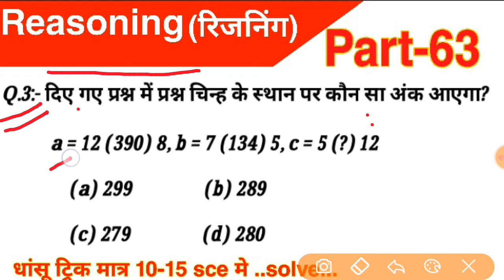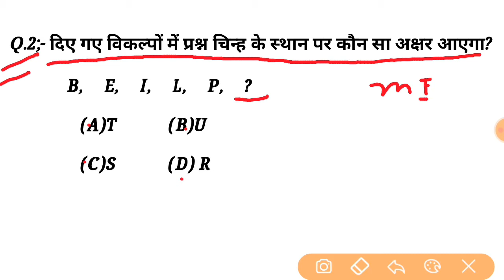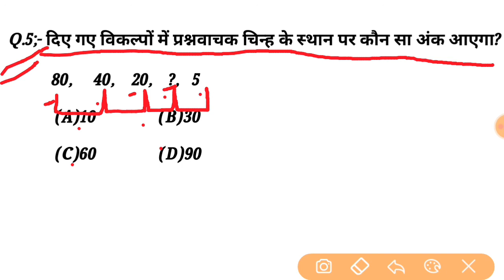Reasoning Short tricks part-63 | in hindi for-UPP, NTPC, RPF, MTS,GROUP-D CHSL, & all exams 2020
Reasoning Short tricks part-62| in hindi for-UPP, NTPC, RPF, MTS,GROUP-D CHSL, & all exams 2020
1.reasoning tricks
2.reasoning short tricks
3.reasoning trick
4.missing number
5.missing number reasoning